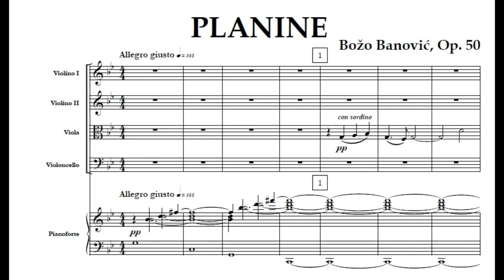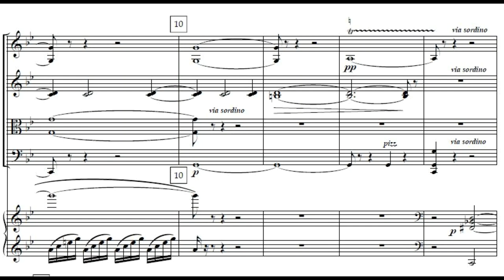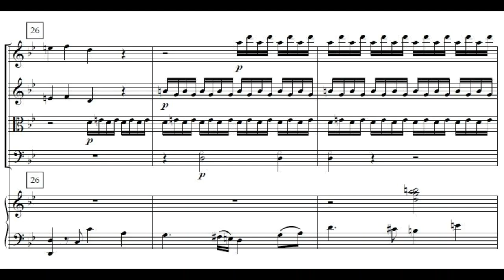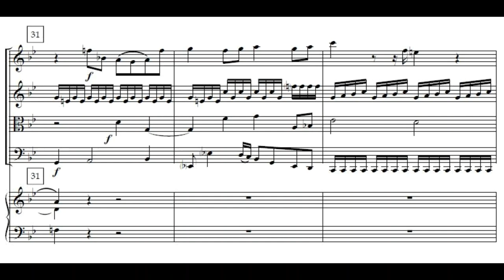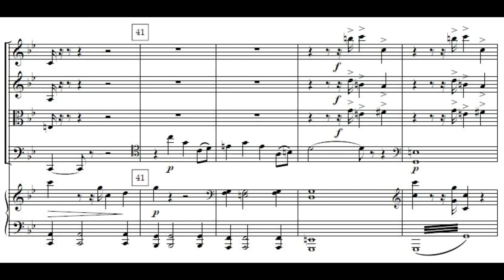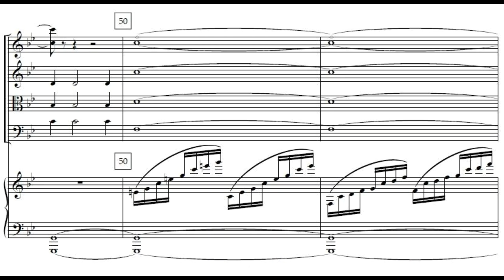Božo Banović PLANINE / MOUNTAINS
za klavirski kvintet / for piano quintet

Nevenka Tatić, violina / violin
Vladimir Vasiljević, violina / violin
Ivana Erčić, viola
Dušan Stojanović, violončelo / cello
Ljiljana Vukelja, klavir / piano

Snimak s Tribine kompozitora, Beograd, 5. oktobar 2019.
Recorded live at the International Review of Composers, Belgrade, 5 October 2019